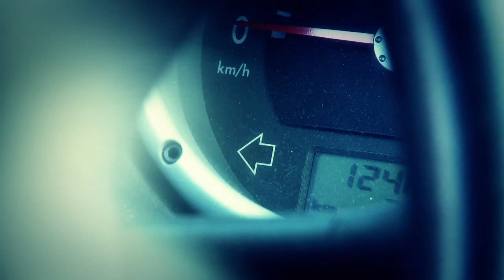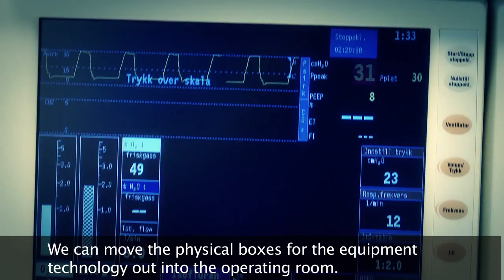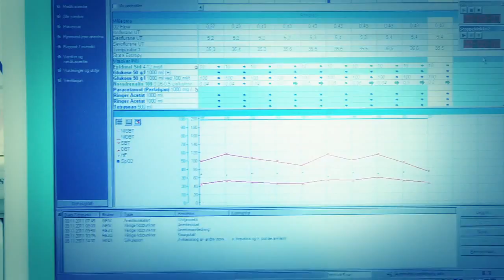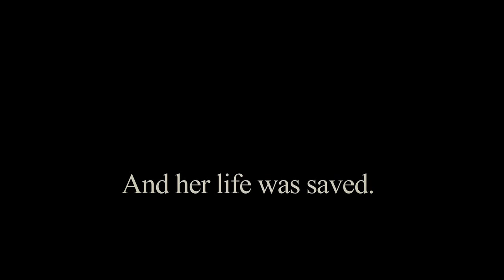Operating Room of the Future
The project " Operating Room of the Future" (FOR) is a collaboration project between St. Olavs Hospital, University Hospital in Trondheim and The Norwegian University of Science and Technology  (NTNU). FOR is an arena for research and development including six operating rooms, one in each operating clinic. The project is multidisciplinary with close collaboration between clinicians, technologists, scientists and industry. The operating rooms are unique "laboratories" made for development, testing and clinical implementation of new technology and new treatment modalities.
FOR is a multidisciplinary project with focus on: The patients of today - the technology of tomorrow.

The film is based on a true story.

Written, directed and edited by Per A.D. Jynge
Photo: Morten Andreassen
Music composed by: Magnus Lillemark
Voice: Gjertrud Jynge
Production planning, St.Olavs Hospital: Marianne Haugvold og Therese Marken.
The woman in the car is Wenche Siljehaug.
Produced by Massive Rhino for The Operating Room of the Future